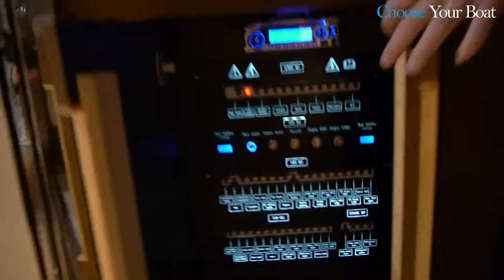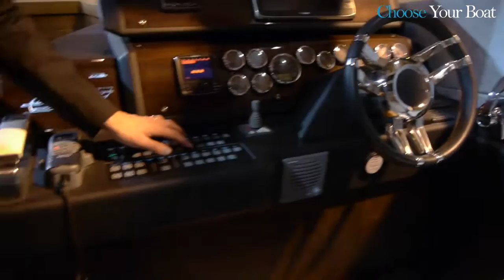Galeon 430 HTC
Vidéo de visite guidée du Galeon 430 HTC.
Caractéristiques techniques et informations supplémentaires sur le Galeon 430 HTC